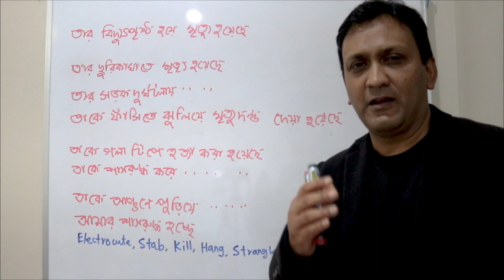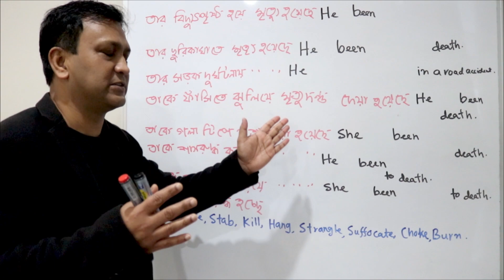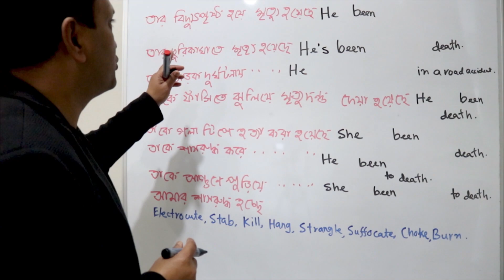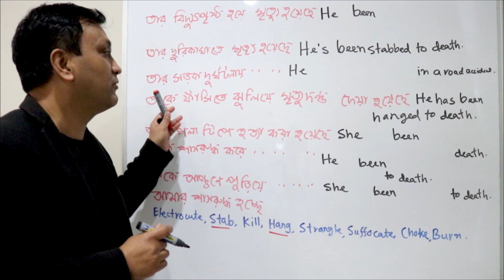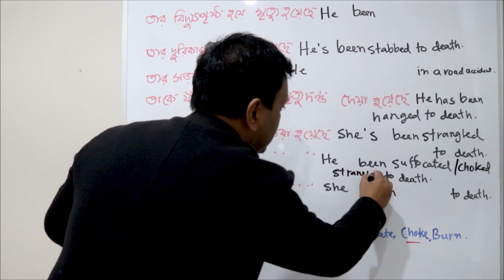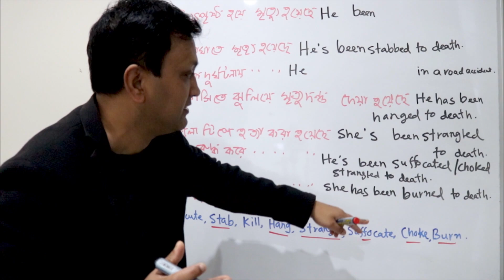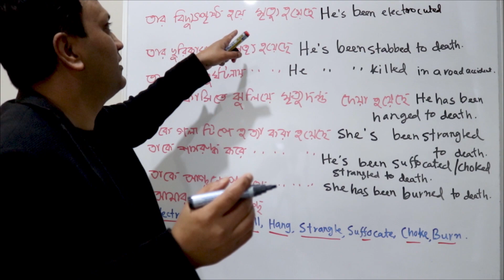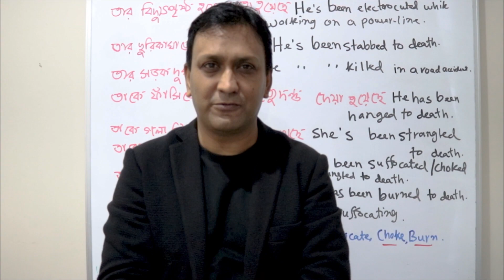বিদ্যুৎপৃষ্ঠ হয়ে মৃত্যু, ছুরিকাঘাতে মৃত্যু, গলা টিপে, শ্বাসরুদ্ধ করে, আগুনে পুড়িয়ে হত্যা : Part- 46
Let's speak English with
• তার বিদ্যুৎপৃষ্ঠ হয়ে মৃত্যু হয়েছে
• তার ছুরিকাঘাতে মৃত্যু হয়েছে
• তার সড়ক দুর্ঘটনায় মৃত্যু হয়েছে
• তাকে গলা টিপে হত্যা করা হয়েছে
• তাকে শ্বাসরুদ্ধ করে হত্যা করা হয়েছে
• তাকে আগুনে পুড়িয়ে হত্যা করা হয়েছে
• তাকে ফাঁসিতে ঝুলিয়ে  মৃত্যুদন্ড দেয়া হয়েছে
• আমার শ্বাসরুদ্ধ হচ্ছে
বিস্তারিত উদাহরণসহ শিখুন।

পর্বটি না টেনে শেষ পর্যন্ত অত্যন্ত মনোযোগ দিয়ে দেখুন এবং ভাল লাগলে অবশ্যই শেয়ার করুন।

অত্যন্ত আনন্দের সাথে জানাচ্ছি যে ২০১৮ সালে বাংলাদেশে প্রিন্ট ভার্সনে এবং আমেরিকা থেকে অনলাইনে (Amazon) প্রকাশিত দেশে বিদেশের বহু শিক্ষার্থীর অসম্ভব প্রিয় ও আলোচিত ইংরেজি শিক্ষার ব্যতিক্রমধর্মী বই Step-by-Step English Conversations Practice "Common Closed & WH Questions in Practice" শিরোনামে বইটি পুনঃ-প্রকাশের পর আবারো আগ্রহী শিক্ষার্থীদের হাতে পৌঁছানোর কাজ শুরু হয়েছে।

আগ্রহী শিক্ষার্থীরা বাংলাদেশে বইটি পেতে আমাদের প্রতিনিধির সাথে এ নাম্বারে ০১৯১১ ৭৯২ ৩৮৯ কল দিয়ে বইটি সংগ্রহ করে নিন। কল দিয়ে না পেলে একটি টেক্সট ম্যাসেজ পাঠিয়ে দিন। আমাদের প্রতিনিধি শীঘ্রই আপনাদের সাথে যোগাযোগ করবে।
বইয়ের মূল্য ২৫৫ টাকা + কুরিয়ার ফি ৪৫ টাকা

তারপর
১. অনলাইনে গিয়ে আপনি যেঁ দেশে অবস্থান করছেন সে দেশের অ্যামেজন লিঙ্কটি টাইপ করুন। উদাহরণস্বরূপ, আপনি ভারতে থাকলে Amazon.in টাইপ করে নীচের দ্বিতীয় স্টেপে দেয়া নির্দেশাবলী অনুসরণ করুন। আপনাদের সুবিদার্ধে বিভিন্ন দেশের (Marketplace) সাইটের লিঙ্কগুলো এখানে তুলে ধরা হল।
ভারতঃ Amazon.in
জাপানঃ Amazon.co.jp
চীনঃ Amazon.cn
আমেরিকাঃ Amazon.com
কানাডাঃ Amazon.ca
মেক্সিকোঃ Amazon.com.mx
ব্রাজিলঃ Amazon.com.br

২. তারপর পেইজের সর্ব উপরে সার্চ বক্সে "Arif Khadem" অথবা "Common Closed & WH Questions in Practice" টাইপ করুন।
৩. বইয়ের কাভার পেজ বা টাইটেল লিঙ্ক "Common Closed & WH Questions in Practice" এর উপর ক্লিক করুন।
৪. আপনি সরাসরি ক্রয়ের সেকশনে চলে যাবেন। এ অপশনটি কিছু কিছু দেশের ক্ষেত্রে পেজের মাঝখানেও আসতে পারে।
৫. আপনাকে অন্য পেজে Create your Amazon account ক্লিক করতে বলবে। অর্থাৎ Amazon এ আপনি আপনার অ্যাকাউন্ট খুলবেন। যেভাবে একটি ইমেল অ্যাকাউন্ট খুলে থাকেন। যদি অ্যাকাউন্ট থাকে তাহলে শুধু লগ-ইন করবেন।
৬. আপনাকে "How would you like to pay?" অর্থাৎ আপনি কীভাবে পে করতে চান? জিজ্ঞাসা করা হবে। আপনি সেখানে "Add a credit or debit card" এ ক্লিক করে কার্ড ডিটেলস দিবেন এবং আপনার ক্রয় সম্পন্ন করবেন।

বিঃদ্রঃ অ্যামেজনে ক্রয় করার পর সাথে সাথেই কিন্ডল অ্যাঁপে বইটি ওপেন করে পড়বেন।